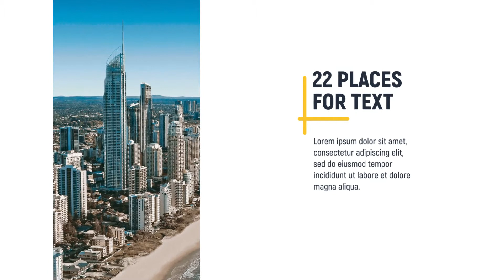Geometric Corporate Promo | After Effects Template 19242011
Project features: Easy Edit Videotutorial Included No Plugins Modular Structure � Easy Extand Duration FULL HD resolu... (video-displays)